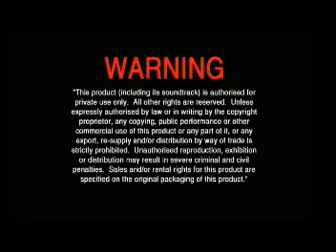Opening to Sonic X Complete Seasons 1 and 2 2019 DVD Disc 1